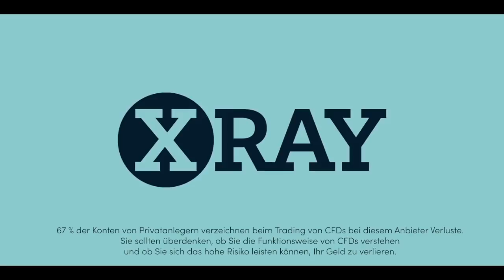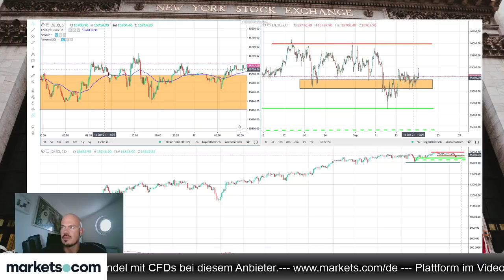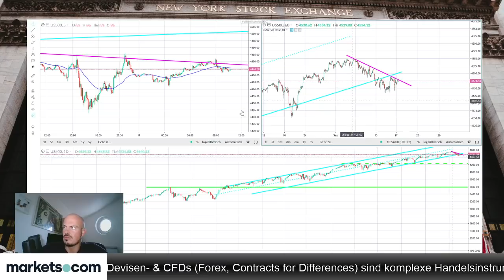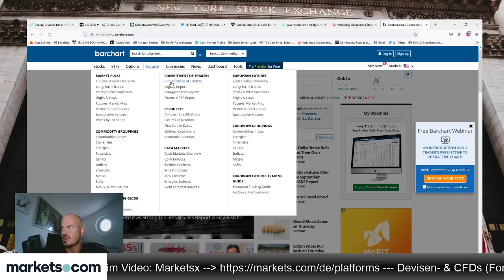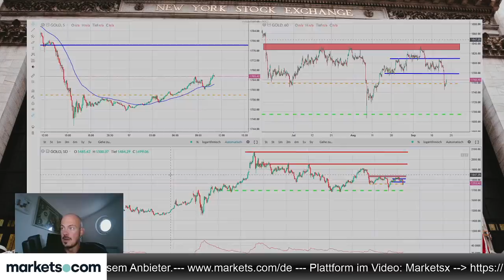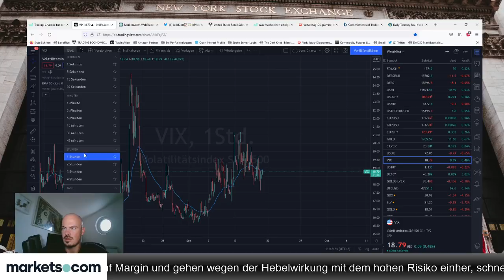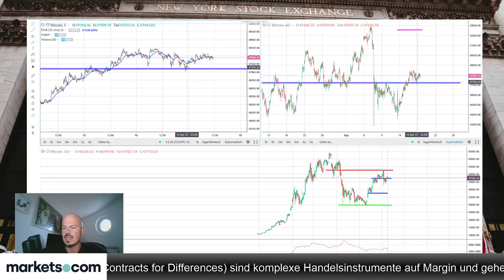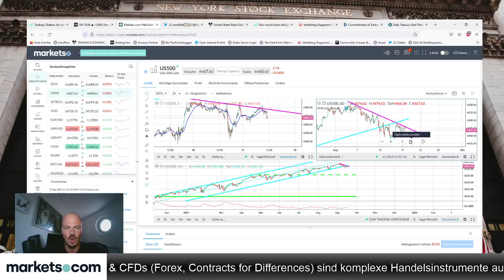US Retail Sales lassen 1.780 in Gold brechen - Long gegen 1.750?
Jens Klatt bespricht im folgenden Video schwerpunktmäßig Gold und seine Reaktion auf die gestrigen US-Einzelhandelsdaten. Auch bespricht er Märkte wie Dax, Euro und den Bitcoin.